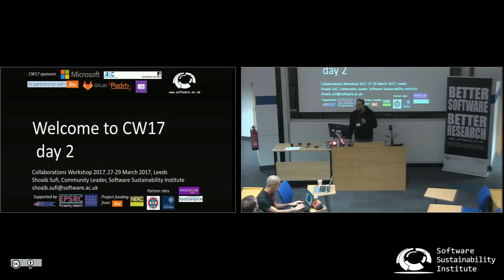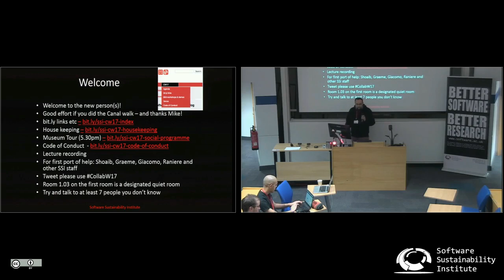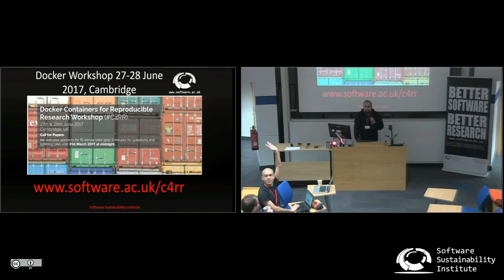Welcome to Collaborations Workshop (Second day)